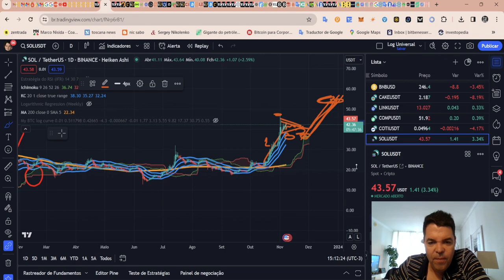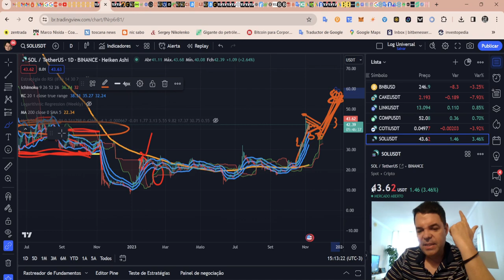Solana (SOL) - Análise de hoje, 07/11/2023!